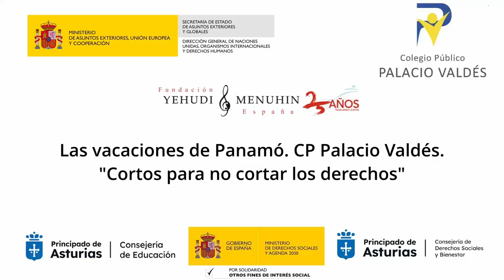Las vacaciones de Panamó. CP Palacio Valdés. Asturias